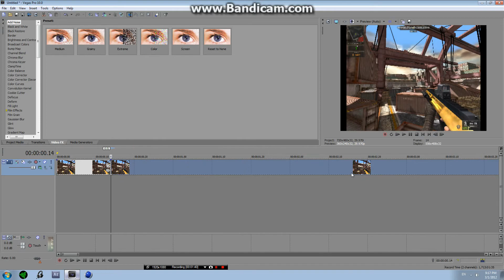*DeadlyForce* Twixtor Lag Fix Tutorial |By _dF*kILLeR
This is a little tutorial on how to fix lag on twixtor, uhm this was on SonyVegas Pro 10